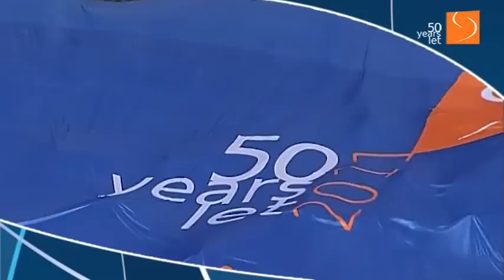51. Pokal Vitranc.mp4